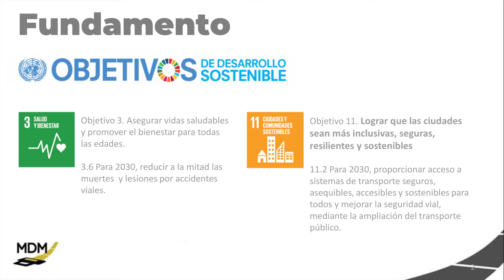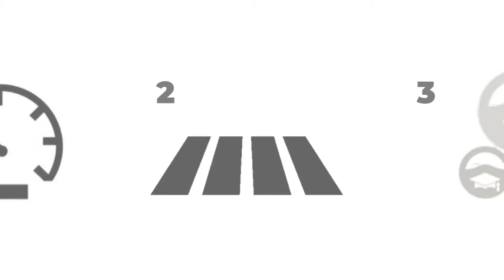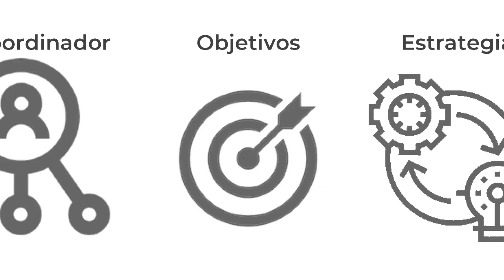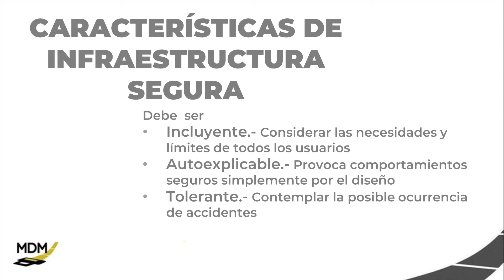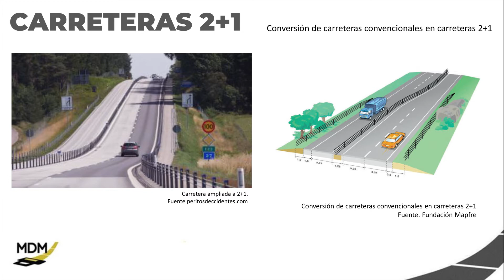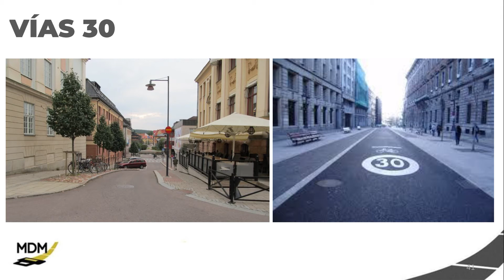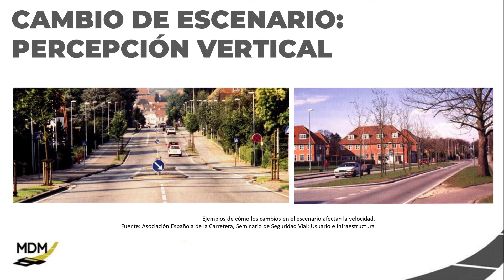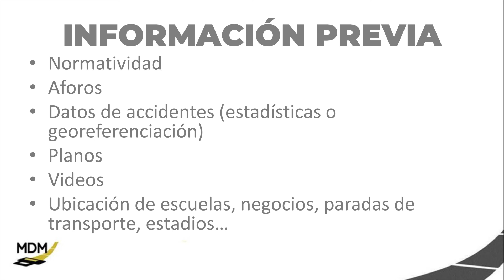STRONG CITIES: Movilidad, Eje de las Ciudades Sostenibles con Francisco "Paco" de Anda Orellana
La Fundación Konrad Adenauer les agrada compartir parte de lo que fue la experiencia de la conferencia  "Movilidad, Eje de las Ciudades Sostenibles con el experto Francisco "Paco" de Anda Orellana, realizada el 24 de noviembre del 2020 con la Alcaldia de Panama.